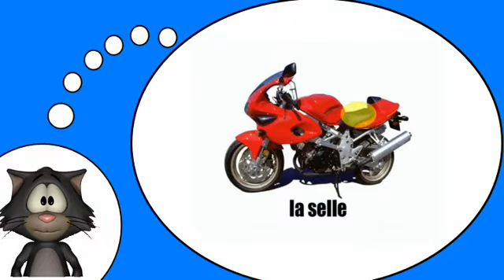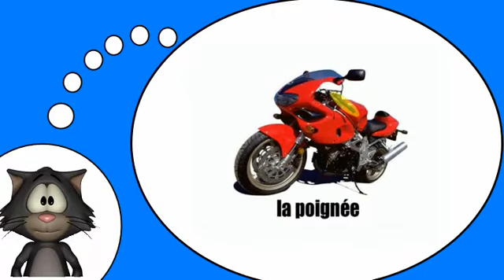一堂法语课 = 摩托车